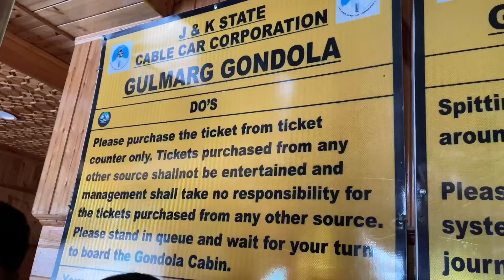GULMARG FULL TOUR l KASHMIR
Hello Viewers , I am Praveen Sharma. In this video , I have shown the best snow point in India named GULMARG. Gulmarg is a small town situated near Srinagar , Kashmir. I have experienced the best places in Gulmarg & tried to share you all in my video. This video also contains info which is useful for you if you are planning a trip to Kashmir. I have shown the highest cable car ride in Asia called Gulmarg Gondola ride which can take you to almost 14500 feet above sea level. This is a lifetime experience one has to do. The best time visit Gulmarg is from Nov-May. I hope you guys enjoy the video. Thanking you.

LOCATION : GULMARG , KASHMIR.

PLACES TO VISIT :
1. Kungdoor
2. Apharwat peak
3. Frozen waterfall
4. Golf court
5. Strawberry farms
6. Tangmarg